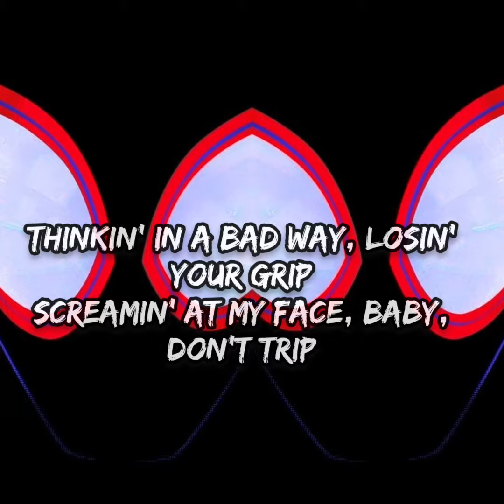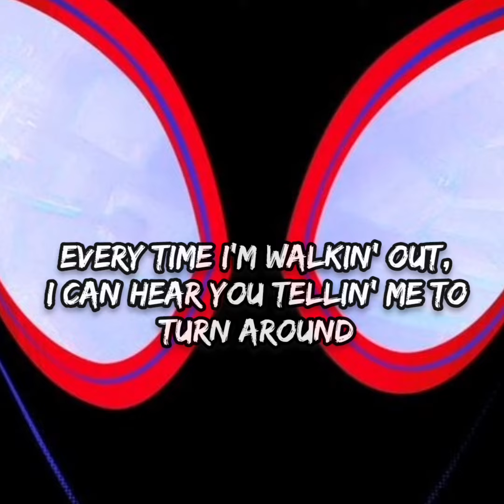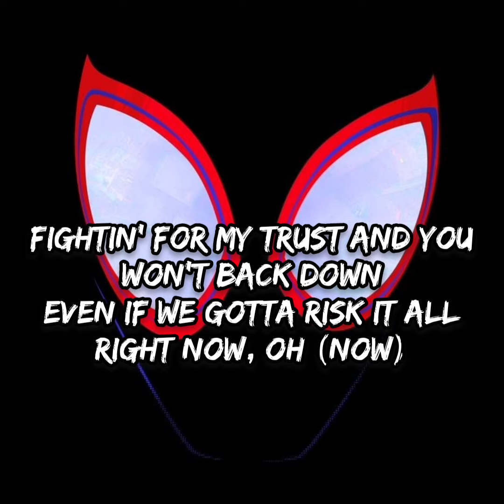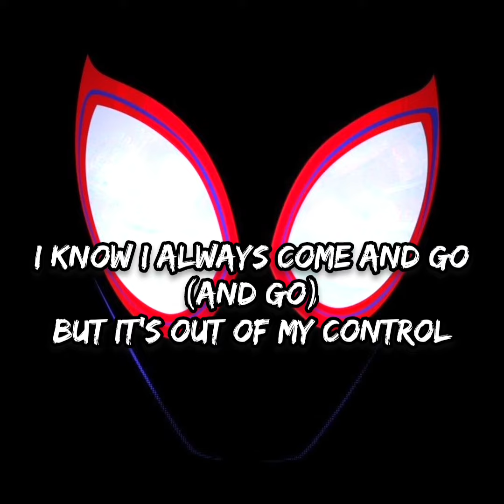Sunflower - Post Malone Ft. Swaelee (Lyrics Video)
About Song :-

Track Name : "Sunflower"

Vocals By  : Post Malone Ft. Swae Lee

Written By : Louis Bell, William Walsh, Austin Post, Khalif Malik Ibin Shaman Brown, Carter Lang & Carl A. Rosen

                                "Sunflower"
                   Post Malone Ft. Swae Lee

   "Intro"

    "Verse"

    "Pre Chorus"

    "Chorus"

    "Verse"

    "Pre Chorus"

     "Chorus"